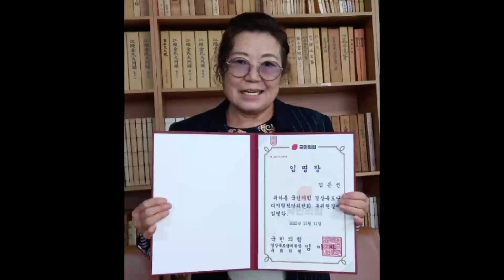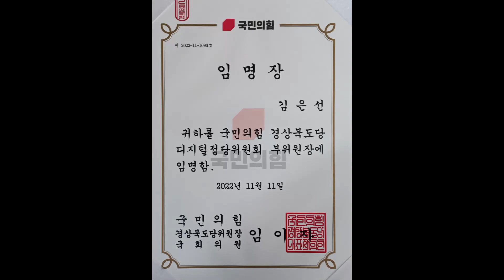김은선 원장을 만나다(국민의힘 경상북도 디지털정당위원회 부위원장) 2022 11 20